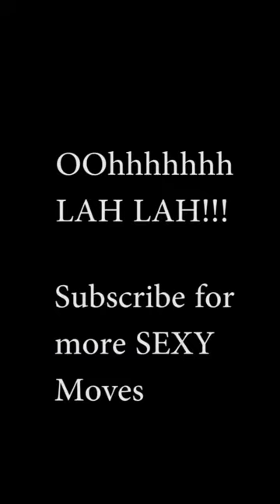OMG!! HoT! Momoland's Nancy Super Hot Seductive Dance!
This video has been around but still can't help but share
it to Nancy loving fans.  And Momoland fans as well.